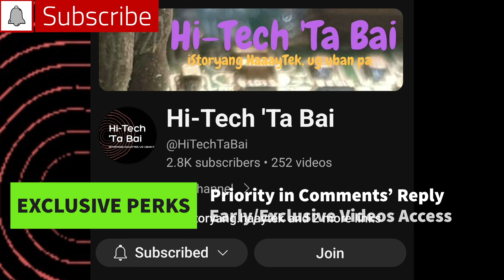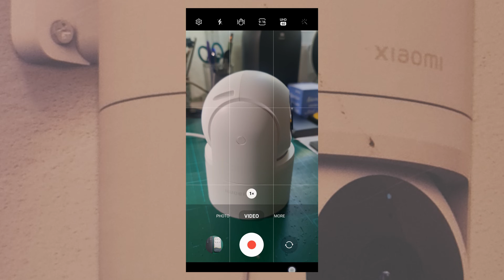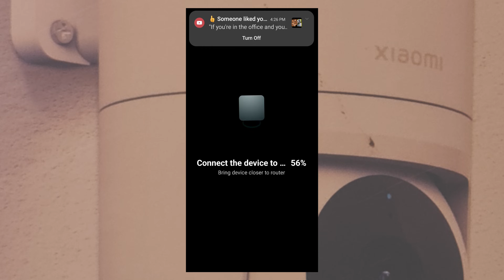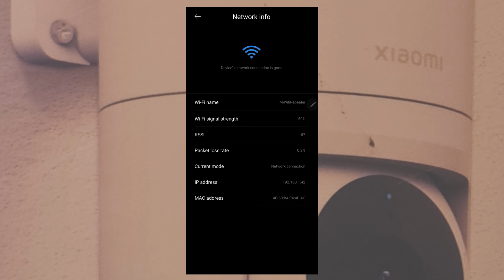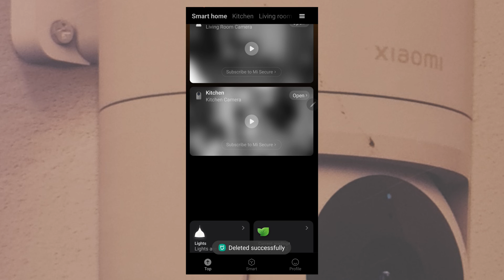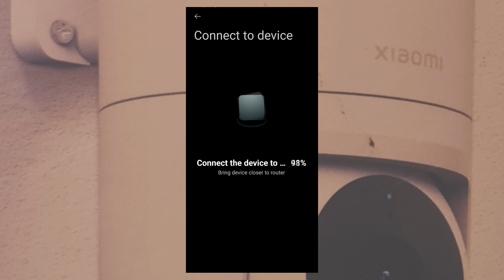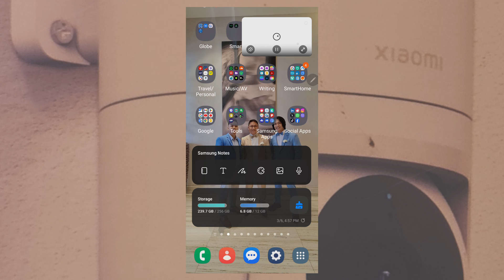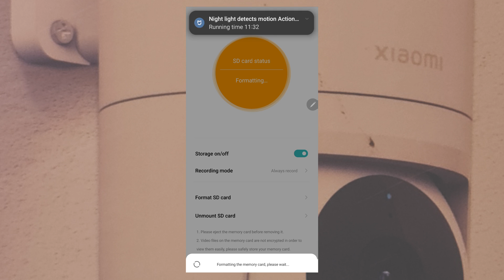LAN Connection of Xiaomi CW300 Outdoor Camera SUCKS! | Setup & Installation TUTORIAL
This is not a review video of the Xiaomi CW300 outdoor camera. It only deals with setup and installation and errors on network connection.

Catch my review video in a few days.

As a member, you can enjoy the following perks:
- Loyalty badge
- Emoji

To join, click the JOIN button on the view page for each video of this channel or go to this link:

NOTE: As a policy, this channel is not sharing sales/marketing except when the featured product in the video is provided by a company.

Thanks,
Jun Tariman